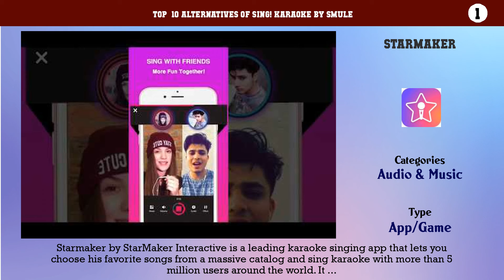Sing! Karaoke by Smule | Best 19 Alternatives of Sing! Karaoke by Smule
Top  10 Alternatives of Sing! Karaoke by Smule

10. Karaoke 365
9. Karaoke Online
8. Karaoke 2018: Sing & Record
7. Sing Karaoke
6. iSing Karaoke
5. Singa
4. Spotlite
3. Riffjam
2. WeSing
1. StarMaker